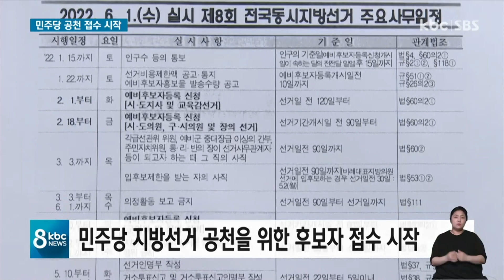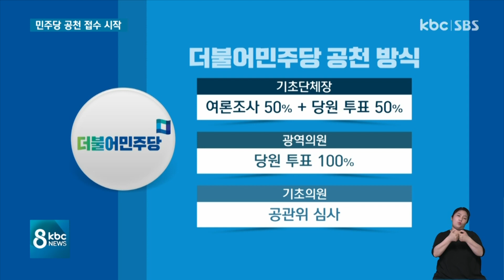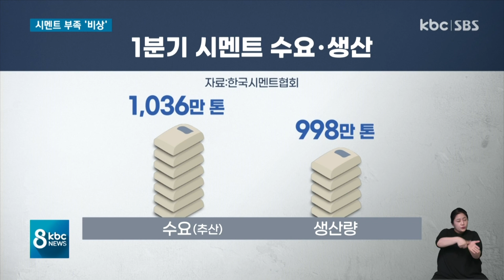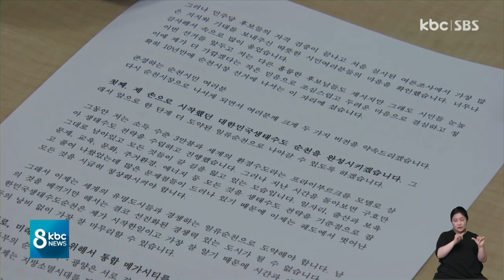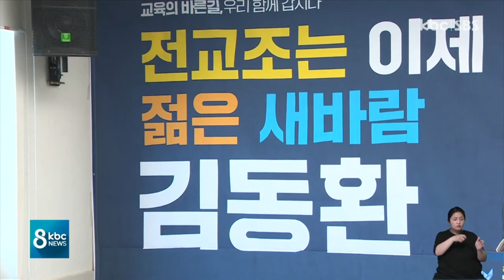[다시보기] 민주당 공천 시작..다음 주 경선 후보자 선정 | KBC 8뉴스 2022년 04월 04일 (월)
민주당 공천 시작..다음 주 경선 후보자 선정

국민의힘, 광주ㆍ전남 후보 낸다 "이번엔 달라요"

시멘트 부족에 '비상'..러시아 유연탄 끊겨

중형견 4마리 습격, 소형견 '사망' 견주 '부상'